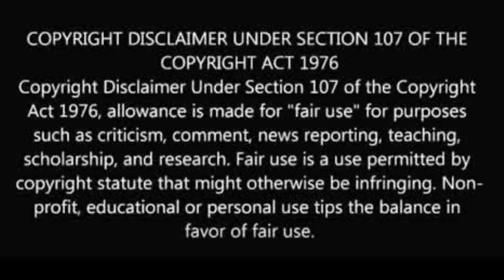Ramona Fired| Queen Latifah| Joe Budden| Khia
@couture_cookie (IG)
@couture-cookie (SC)
@iamcouture_b (T)